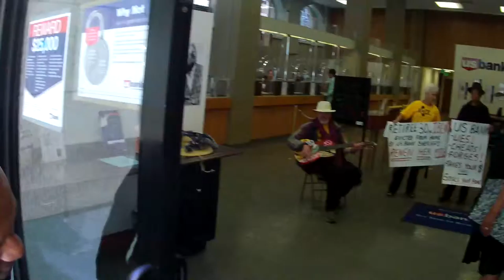Part XXII of Occupy Wells Fargo Vigil to Stop Evictions on April 23, 2013 (Shareholder Edition)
Part XXII of Occupy Wells Fargo Vigil to Stop Evictions on April 23, 2013 (Shareholder Edition) visited Union Bank (VID00023)